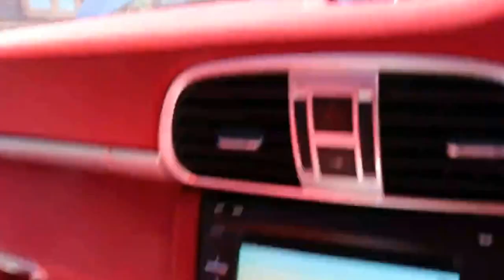Porsche 997 Turbo 3.8L AWD for sale finished in Midnight Blue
Porsche 997 Turbo 3.8L AWD registered November 2009 finished in Midnight Blue with a Red Leather Interior